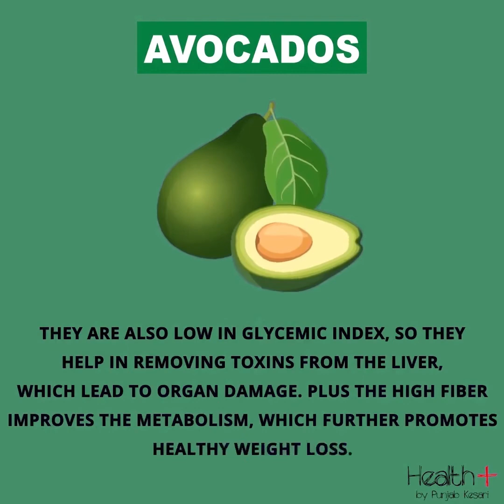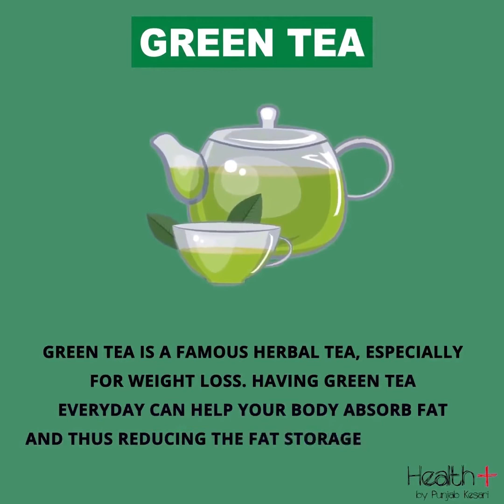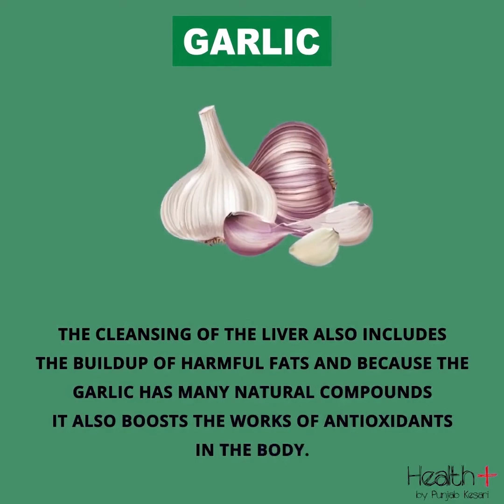Foods To Heal & Improve Your Liver's Health